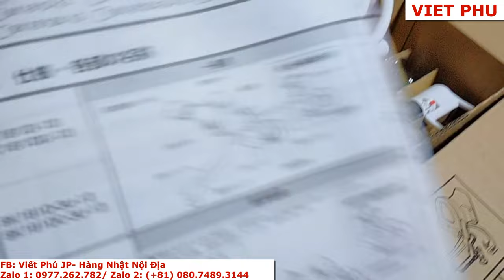Thiết bị nhà tắm, vệ sinh Nhật Bản cũ, mới/ Viết Phú JP